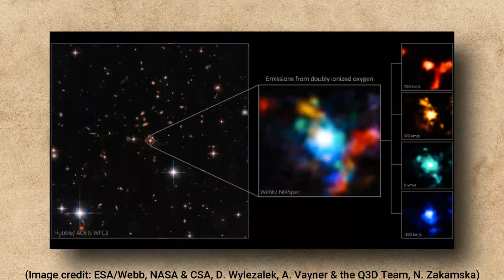জেমস ওয়েবের খোঁজ | James Webb Space Telescope Capture Galaxies Merging Around Massive Black Hole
Space Nnews In Bangla video pabe ei channel a.
Space is the boundless three-dimensional extent in which objects and events have relative position and direction. In classical physics, physical space is often conceived in three linear dimensions, although modern physicists usually consider it, with time, to be part of a boundless four-dimensional continuum known as spacetime. The concept of space is considered to be of fundamental importance to an understanding of the physical universe. However, disagreement continues between philosophers over whether it is itself an entity, a relationship between entities, or part of a conceptual framework.

Debates concerning the nature, essence and the mode of existence of space date back to antiquity; namely, to treatises like the Timaeus of Plato, or Socrates in his reflections on what the Greeks called khôra (i.e. "space"), or in the Physics of Aristotle (Book IV, Delta) in the definition of topos (i.e. place), or in the later "geometrical conception of place" as "space qua extension" in the Discourse on Place (Qawl fi al-Makan) of the 11th-century Arab polymath Alhazen. Many of these classical philosophical questions were discussed in the Renaissance and then reformulated in the 17th century, particularly during the early development of classical mechanics. In Isaac Newton's view, space was absolute—in the sense that it existed permanently and independently of whether there was any matter in the space. Other natural philosophers, notably Gottfried Leibniz, thought instead that space was in fact a collection of relations between objects, given by their distance and direction from one another. In the 18th century, the philosopher and theologian George Berkeley attempted to refute the "visibility of spatial depth" in his Essay Towards a New Theory of Vision. Later, the metaphysician Immanuel Kant said that the concepts of space and time are not empirical ones derived from experiences of the outside world—they are elements of an already given systematic framework that humans possess and use to structure all experiences. Kant referred to the experience of "space" in his Critique of Pure Reason as being a subjective "pure a priori form of intuition".

In the 19th and 20th centuries mathematicians began to examine geometries that are non-Euclidean, in which space is conceived as curved, rather than flat. According to Albert Einstein's theory of general relativity, space around gravitational fields deviates from Euclidean space. Experimental tests of general relativity have confirmed that non-Euclidean geometries provide a better model for the shape of space.